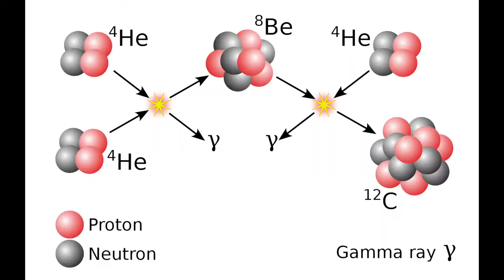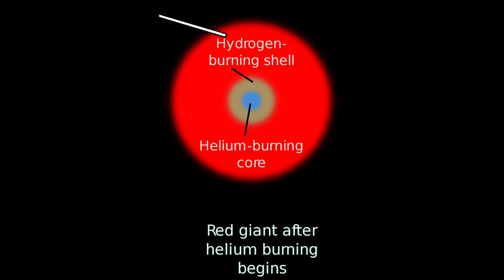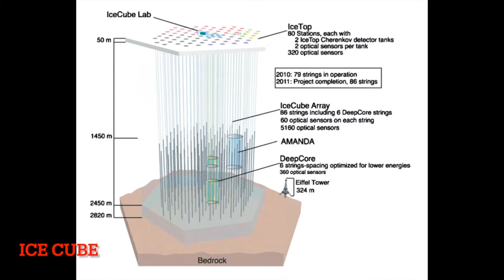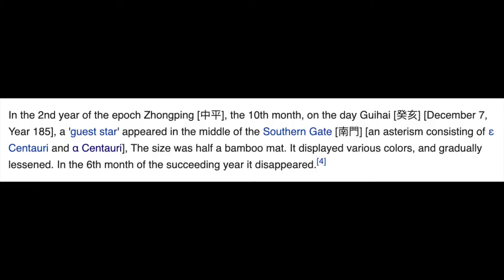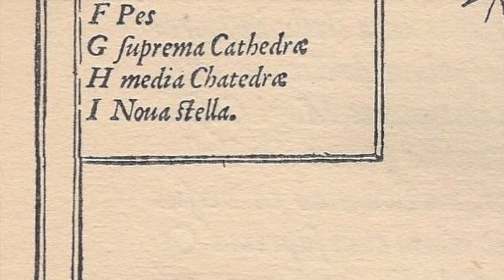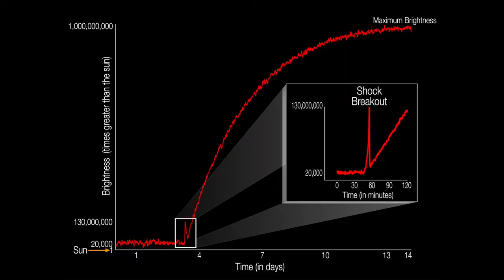Astronomy in Movies: How Much Can Addicted to Love Get Wrong in 2 Minutes?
This week, I review a short scene involving astronomy from the 1997 romantic comedy Addicted to Love. I talk about stellar evolution, coordinate systems, telescope and why Kelly Preston should be upside down.